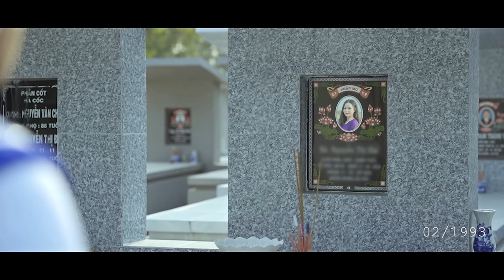CÔ ĐƠN DÀNH CHO AI | LEE KEN x NAL | OFFICIAL MUSIC VIDEO || Buông sợi tơ chia tay tàn phai giấc mơ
CÔ ĐƠN DÀNH CHO AI | LEE KEN x NAL | OFFICIAL MUSIC VIDEO
Executive producer : CT Media
Project Manager: Nguyễn Công Trình
Director : Lee Ken
Assistant Director : PT
Projeck leader : PT
Script Writer : Lee Ken PT
Composer : Lee Ken, Nal
Music Producer : Sinkra
Recording Mixer : Gia Bin Studio
D.O.P : Tống Thanh Toàn
Camera Operator : 3T STUDIO
Editor : Tống Thanh Toàn
Lightning : Quảng Ngọc Thuận
Costume: PT
Make up & Hair  : Trúc Thảo
Behind the scenes: Trịnh Đỗ Hoàng Anh, Hiếu Nghĩa
Designer: Tuyên Phi
Visual Effect : Tống Thanh Toàn / UUN Thành
Cast : Hồ Phi Nal , Nguyễn Mai Hồng Ngọc , Lee Ken , Chú Cuội , Cô Hiệp , Huỳnh Phú Gõ , LPT , Hiếu Nghĩa , Kim Ngân , Kiều Tiên , Huỳnh Như , Phụng Cầm , Hưng Trương , Quý Tây , Minh Khôi , Tuấn Kiệt , Minh Thuận , Nguyễn Trường , Tuấn Anh , Linh Nhỏ .
Special thanks to :
 CT MEDIA
 LE VUNG BARBERSHOP
3T STUDIO
© Bản quyền thuộc về Lee Ken PT
© Copyright by Lee Ken PT ☞ Do not Reup